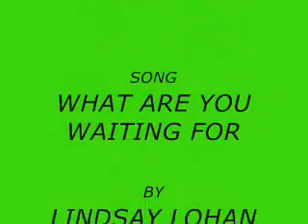LINDSEY LOHAN - WHAT ARE YOU WAITING FOR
DO YOU LIKE THE NEW CREDITS AND TITLES?? PLZ COMMENT AND RATE.